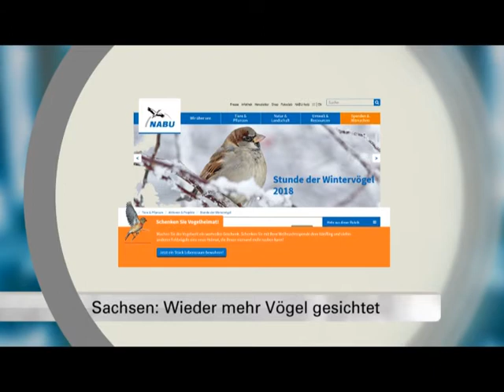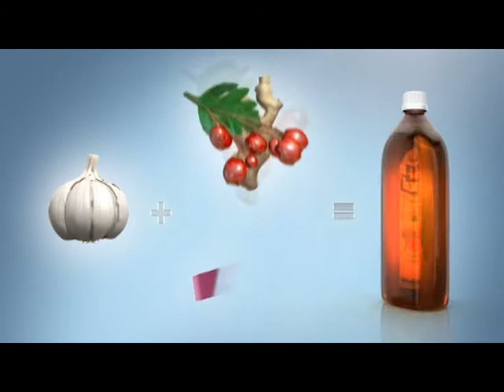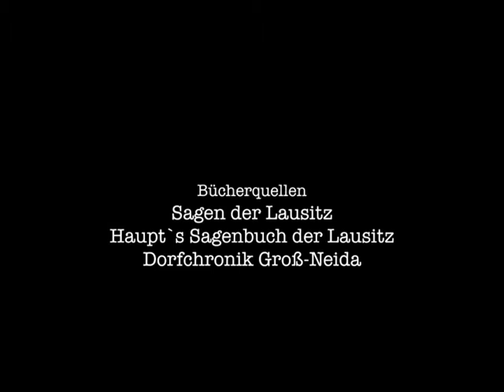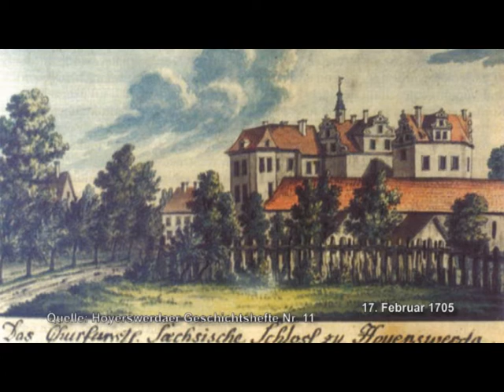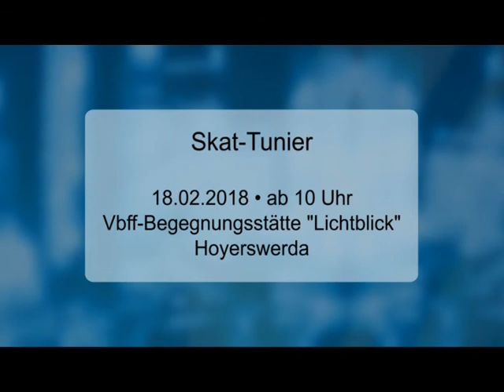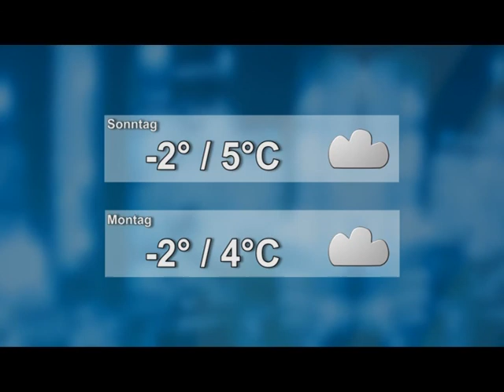Drehscheibe Lausitz vom 16.02.2018 - ELSTERWELLE